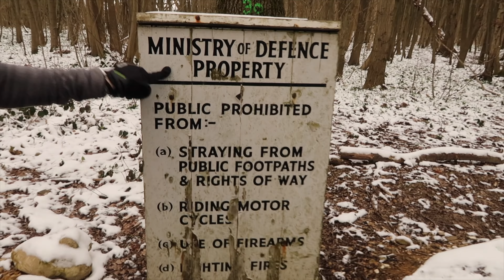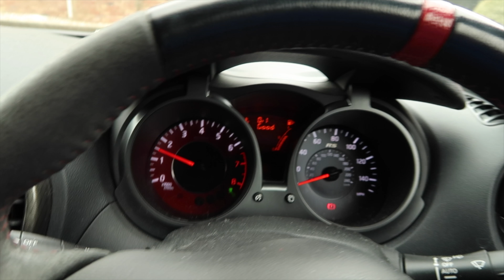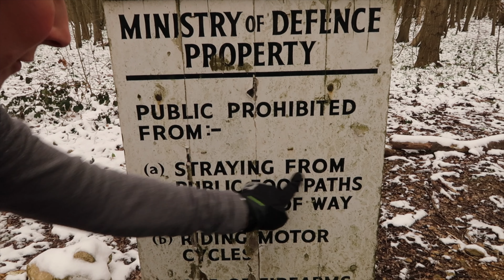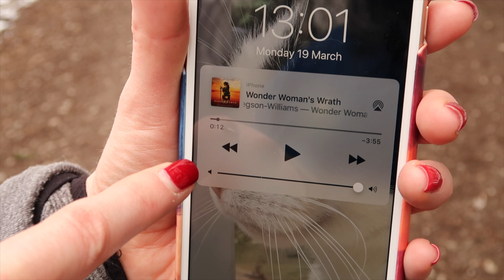Freezing my BIT's off.... - Rock Solid Health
Today Its cold!!! it's like Sub Zero, but we still feel like we needed to train,  We could of so easily stayed indoors and chilled in the warm but no, sometimes you just need to do what need to be done.

One of my coaches said to be why do we make excuses NOT to do something? When we should be making excuses to DO something?

Most of the time we think of the negative things that MIGHT arise but very seldom do we think of what possibilities could come from what we do.

See on this run today Me and Loz met some really nice people of of which had the biggest Dog i have ever seen, we spent quality time together and enjoyed a little bit of nature.

Thanks again

Rock Solid has an ethos of Food, Fitness, and Lifestyle. We transform peoples bodies, minds, and lifestyles to a healthy, abundant and full filling.
Our channel gives you snippets of our lives and our client's journeys along the path to living a healthy and balanced lifestyle. We will show you exercises, talk about mind power and mind focus and give you tips on nutrition. We believe if you change your MIND SET the rest will follow.
Are you ready for a ROCK SOLID, mind AND body!?